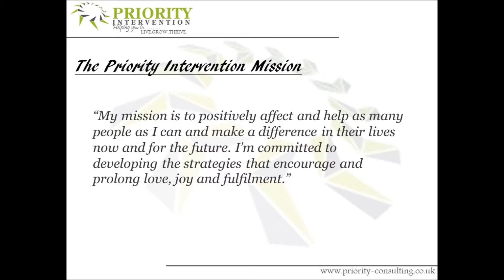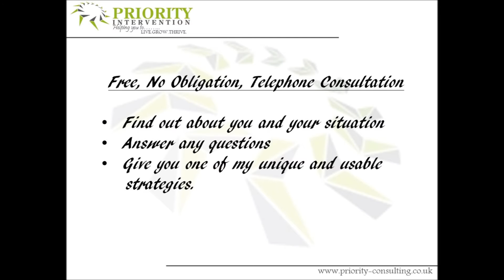Depression Anxiety Peterborough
Graham Nicholls and Priority Intervention are helping people through their Depression & Anxiety Intervention Program and their Relationship / Marriage Intervention Program.